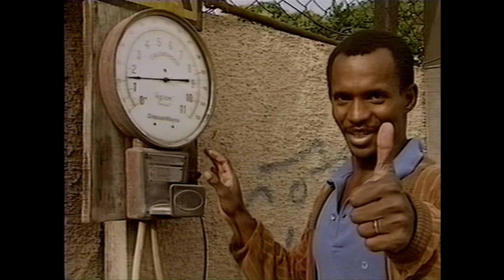CLIPE BOM DIA - XUXA - ÓTIMA IMAGEM E AUDIO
Aquela música que te incentiva a ter um BOM DIA!